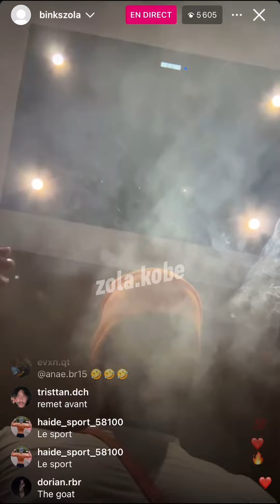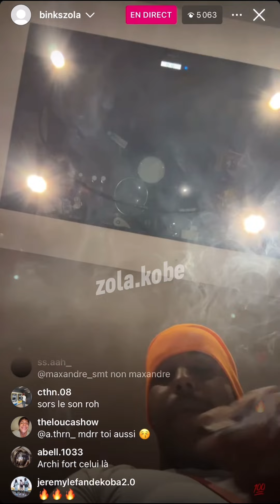Zola - Ça suffit pas (Exclu)